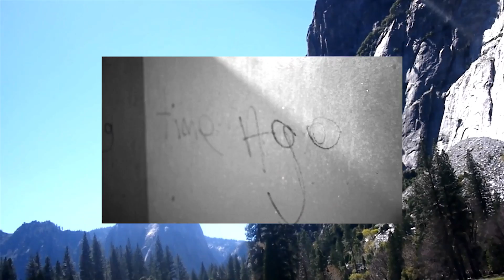Out of Sight Out of Mind || a poem by Lisa Luxx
Where does your mind go when you lose it?
Poetry and film made by Lisa Luxx.
Instrumental by Mnkee.

Out of Sight Out of Mind is available to read in the Polyphonic Scars book.

@lisaluxx_ on twitter.